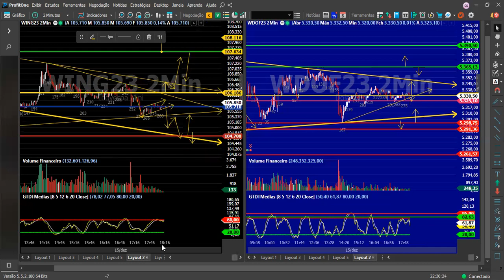Análise Pregão de Amanhã#miniindice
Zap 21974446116